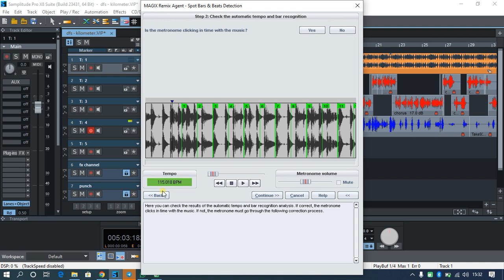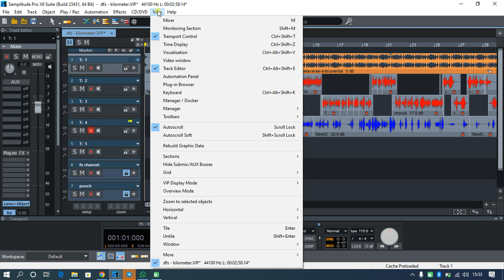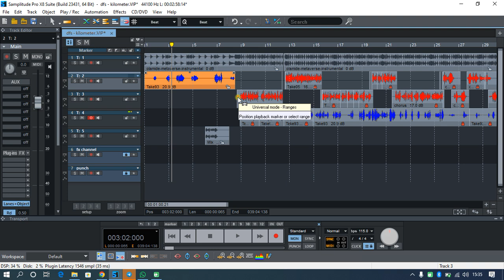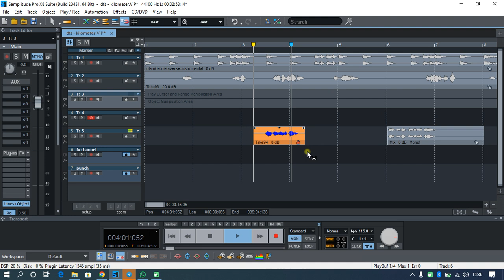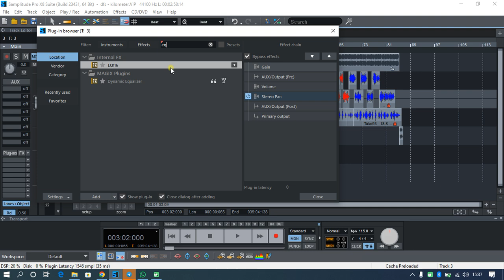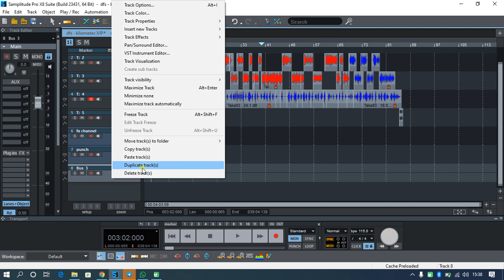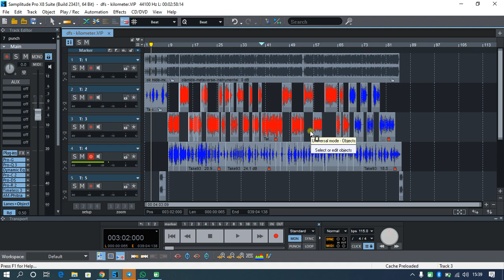How speed up your workflow in samplitude pro x 8 / 7 / 6 or 5 Music Production